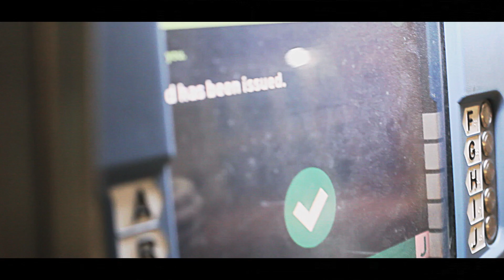Viva Mescal - Mr. No Name Prod by Badson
Viva Mescal performing Mr. No Name
Produced by Badson Beats
Filmed and Edited by Muds One

Weird Turn Pro: The Master's Degree
Album out now